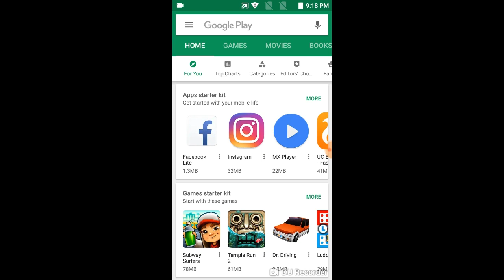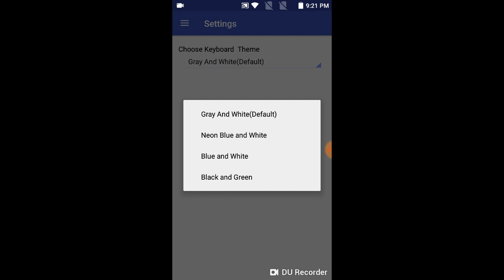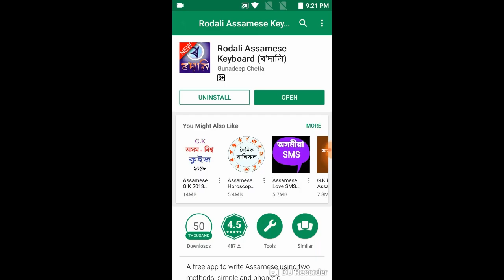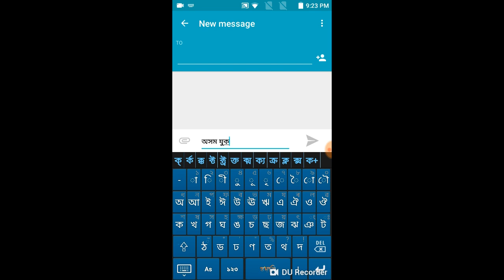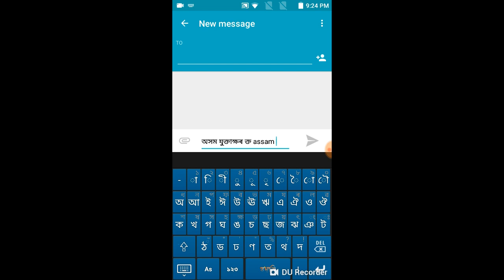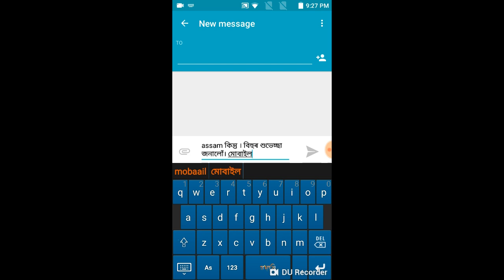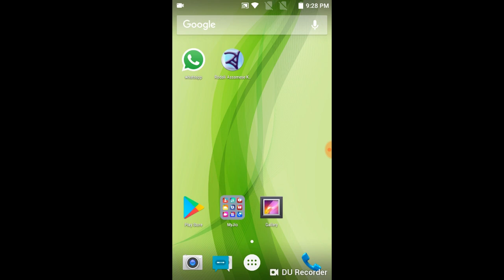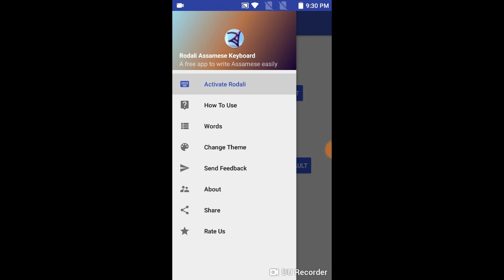How to write Assamese on Android Mobile using Rodali (ৰ'দালি)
This video demonstrates how to install and use Rodali Assamese Keyboard on Android devices to write Assamese easily. With the help of Rodali Assamese Keyboard,  you can compose email, sms in Assamese and write Assamese on apps like Facebook, WhatsApp or on the Web.